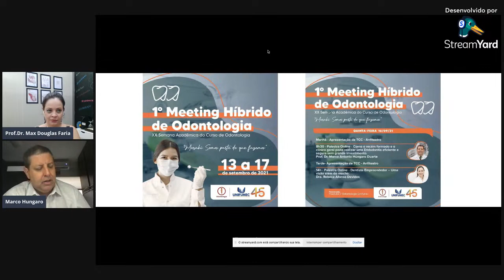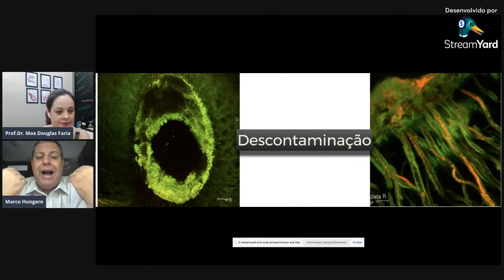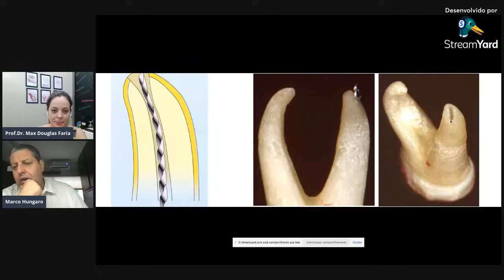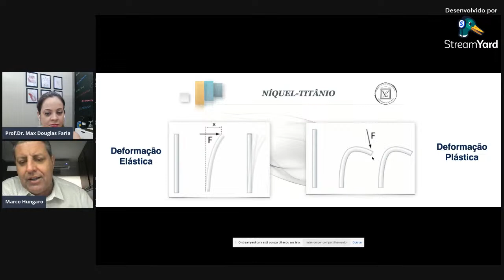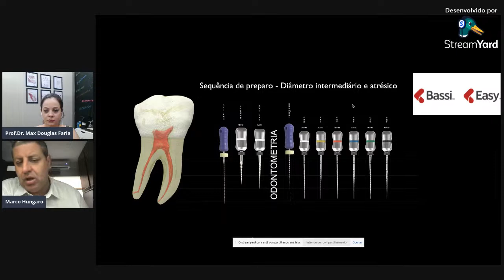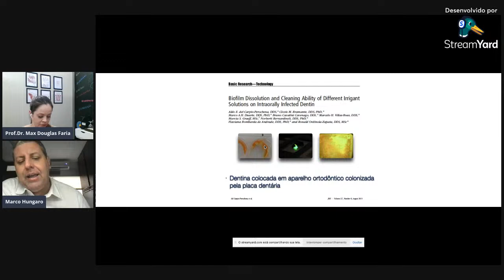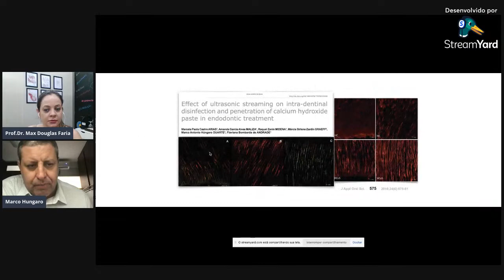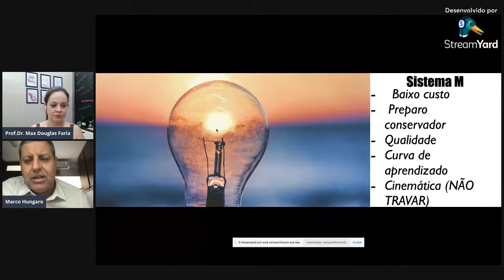Como o recém formado e o clínico geral pode realizar uma endodontia eficiente e segura